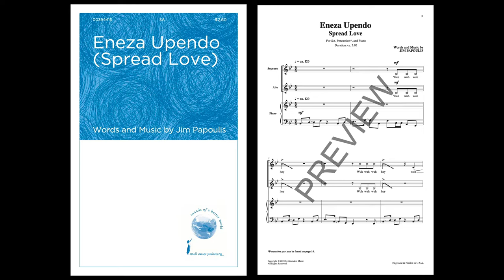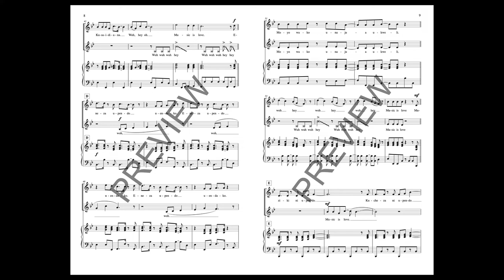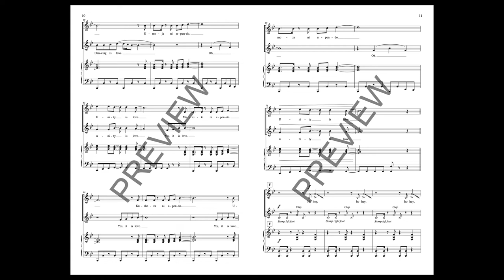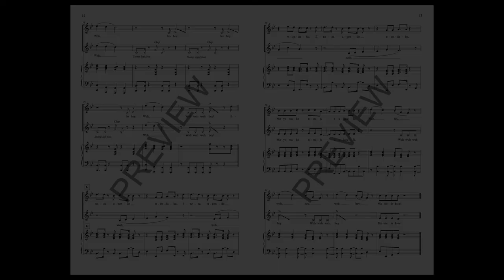Eneza Upendo (Spread Love) (SA Choir) - by Jim Papoulis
In Swahili and English, this piece celebrates that common and hopeful sentiment that we hear over and over from young people; “I hope we can spread love”.